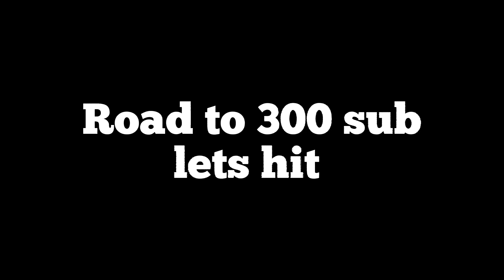Road to 300 sub